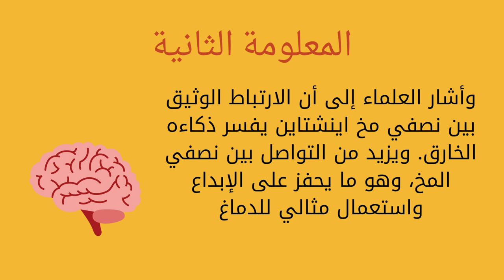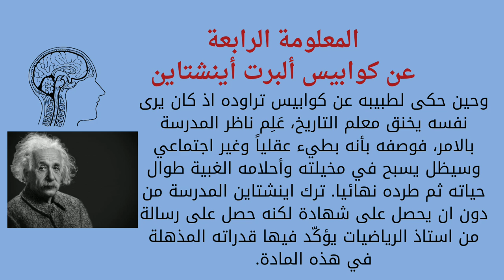معلومة عن ألبرت أينشتاين||Information about Albert Einstein💡🌏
عالم فيزياء 💡🌏🌍🌎💡